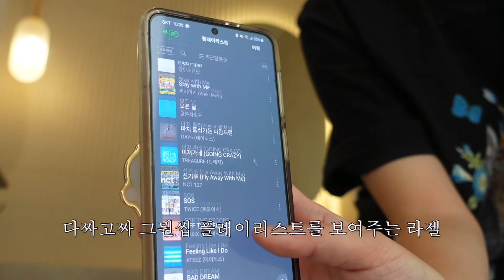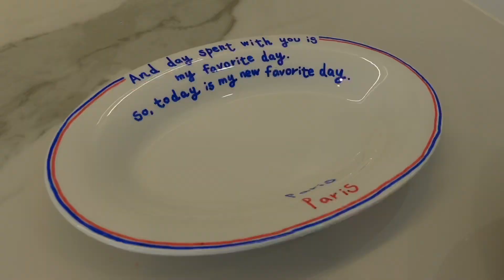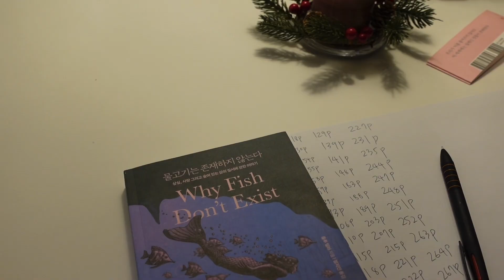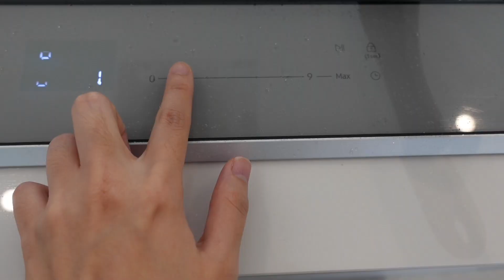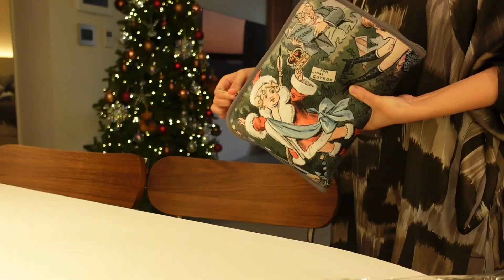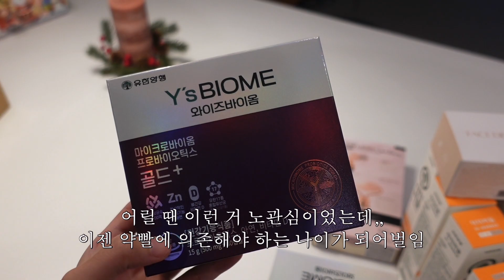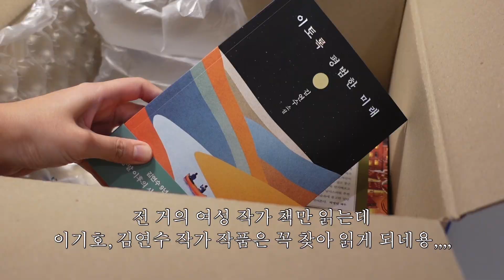[vlog] 파스타, 줏대 있게 직접 먹어보고 판단해 | 고등어파스타 | 차돌박이크림파스타 | 새우오일파스타 | 냉털 파스타 레시피 | 프리랜서 브이로그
먹고 판단해
남의 말에 휘둘리지 말고
난 너가 줏대 있게 인생 살았으면 좋겠어
남이 맛있다 해도
너가 직접 먹어보고 판단해
-줏대좌 창빈의 말씀-